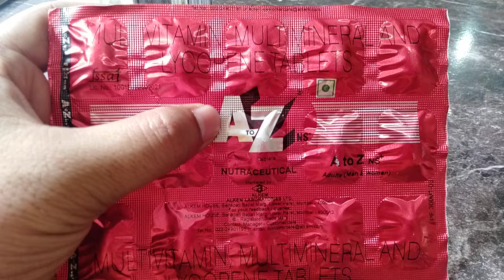A to Z tablet | A to Z tablet kis kaam mein aata hai | ताकत, कमजोरी, भूख बढ़ाने की दवा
Quarries under the video :

a to z tablet kis kaam mein aata hai,
a to z tablet uses in hindi,
a to z tablet ke fayde in hindi,
a to z tablet ke fayde,
a to z tablet khane se kya hota hai,
a to z tablet kaise khaye,
a to z tablet review,
a to z tablet kab khana chahiye,
a to z tablet uses,
a to z tablet ke side effects,
a to z tablet ke kya fayde hain,
a to z tablet ke bare mein bataen,
a to z tablet ke nuksan,
a to z tablet ke fayde bataiye,
a to z multivitamin tablet ke fayde,
a to z ns tablet ke fayde,
a to z gold tablet ke fayde in hindi,
a to z tablet khele ki hoy,
vitamin a to z capsule ke fayde